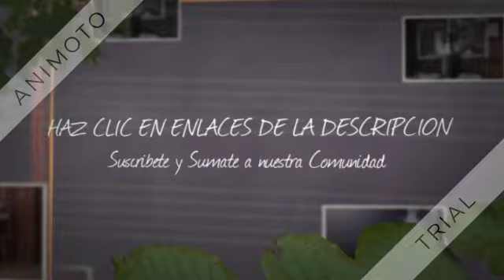HIT 95. FM 94 9 - ROSARIO (ARGENTINA)